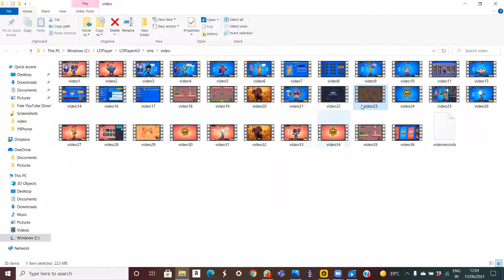Day gift 2 !!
pin pack on 3 accounts baby , lets go !!